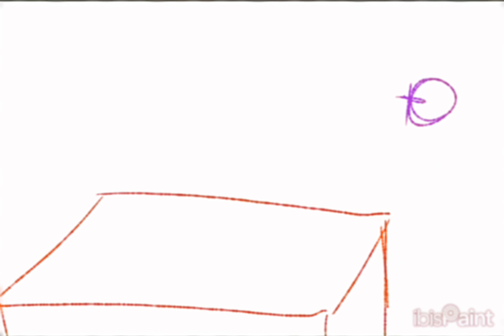Pizza speedpaint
IbisPaint x

Song:
Storytelling

Self-promotion (like normal):

Go read Summer: Ae32156

Devaintart: Ae321568